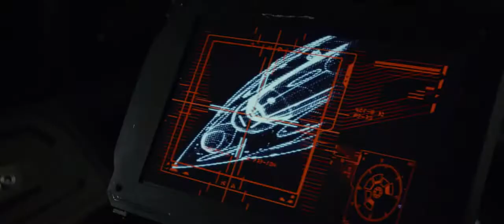Star Wars: Gli ultimi Jedi - Trailer del film in uscita il 13 dicembre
Star Wars: Gli ultimi Jedi, diretto da Rian Johnson.
Con Mark Hamill, Carrie Fisher, Adam Driver, Daisy Ridley, John Boyega e Oscar Isaac.
Distribuito dalla Walt Disney Studios Motion Pictures.